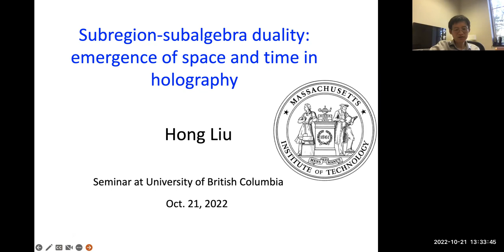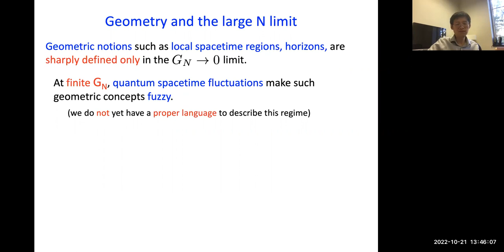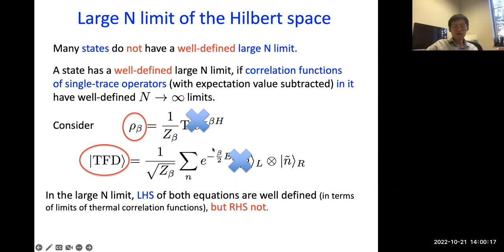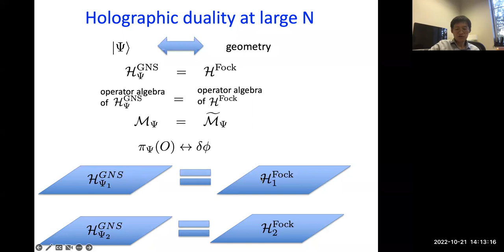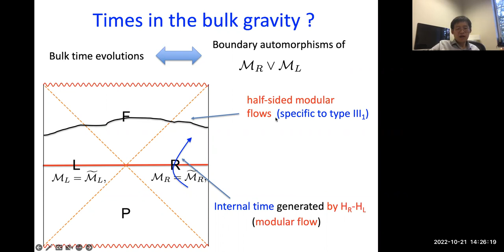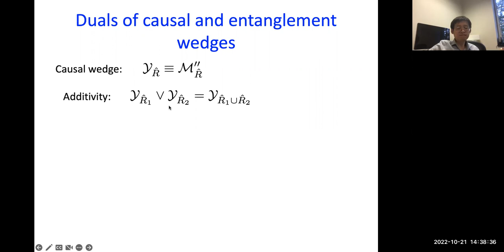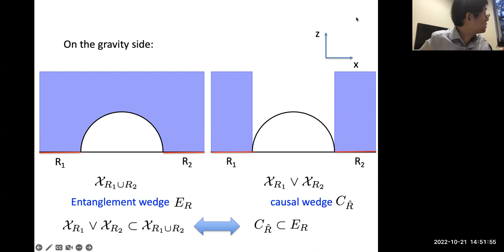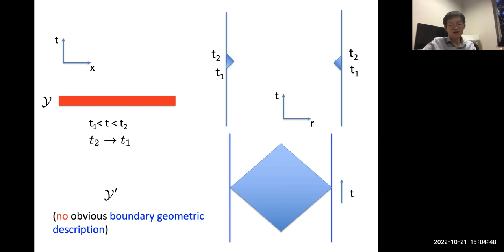Hong Liu: "Subregion-subalgebra duality: emergence of space and time in holography"